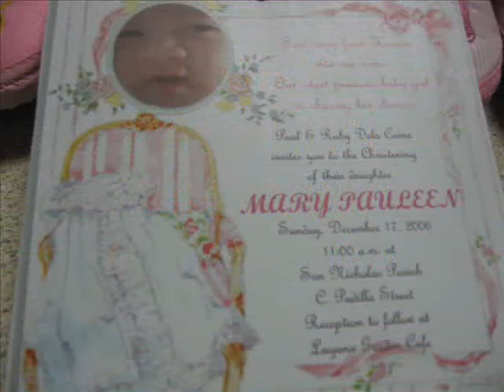Mary Pauleen Christening 12.17.06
Welcome to the Christian World! Mary Pauleen dela Cerna